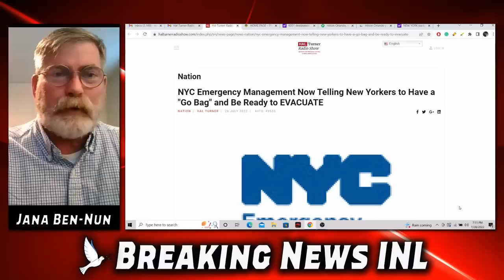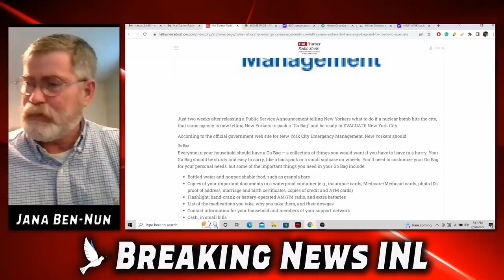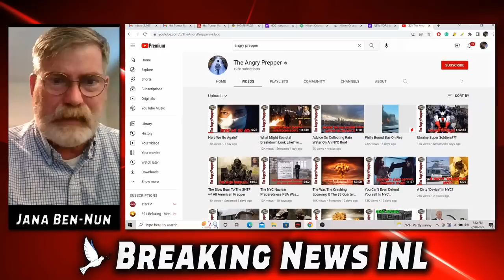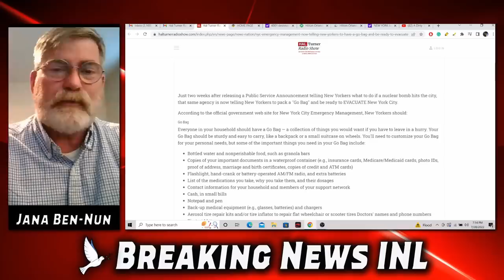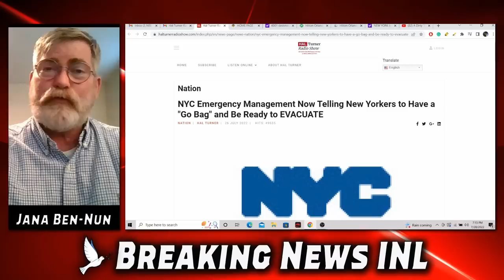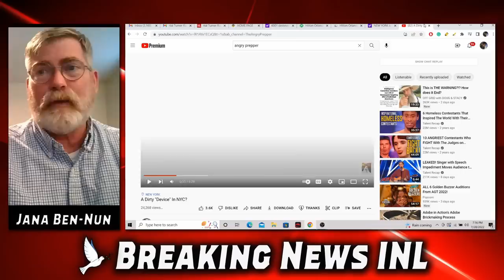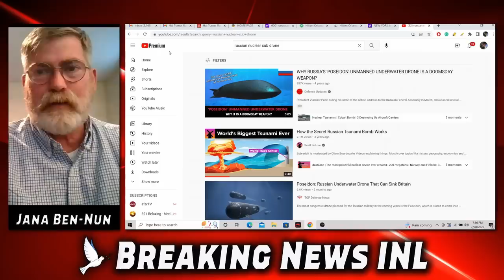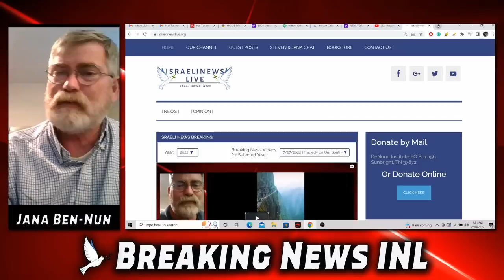New Yorkers Can Breath Easy the Dirty Device has been Defused